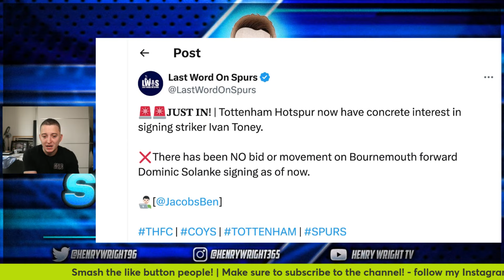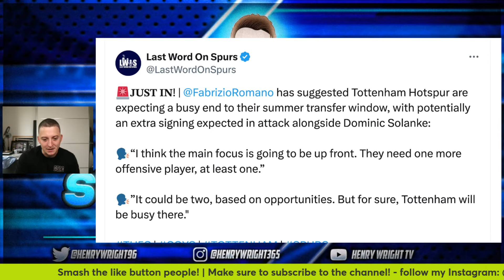WOW!! Tottenham's NEW STRIKER ANNOUNCED !!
In this video we speak on Tottenham's striker options who would be a better fit Ivan Toney or Dominic Solanke.